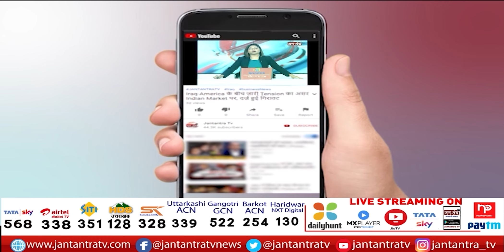Char Dham Yatra 2022: Chardham Yatra की फुल हुई बुकिंग। 14 लाख से ज्यादा हुए रजिस्ट्रशन।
About Video:
Char Dham Yatra 2022
Chardham Yatra की फुल हुई बुकिंग ।
14 लाख से ज्यादा हुए रजिस्ट्रशन।
In This Video:
chardhamyatra2022,
chardhamyatraregistrationnews,
chardhamyatrabooking,
chardhamyatratourguide,
uttarakhandtourguidr,
uttarakhandtouristplace,
uktourguidechardham,
chardhamyatra,
 kedarnathbadrinath,
 chardhamyatradeathtollrain,
 raininuttarakhandchardhamyatra2022,
 kedarnathyatrabadrinathyatra,
todaynews,